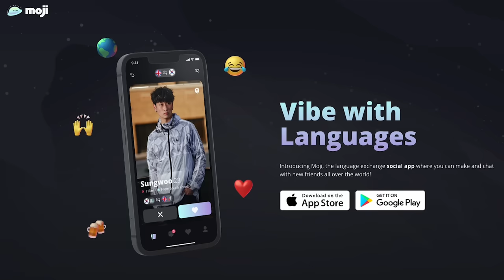3 Different ways to meet a Korean Boyfriend/Girlfriend 😘🇰🇷 | Korean Pizza Club | EP.13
Meet Korean/Intl friends, talk about anything and exchange languages with MOJI!

🎤 Host: David Kim @justdavid_92 @DKDKTV @justdavid_92
👫 Guests:  Anna Lee @anna.lee_jy  / Soobin @soobeanie  / Kelsey  @KelseytheKorean

👍 Follow K.P.C on social media 👍
🎧Tune in on other Podcast Platforms 🎧
😇 Please support the podcast so it can keep on going!
Donations are used for labor costs, guest fees, execution budget, and better equipment :)

Timestamps
00:00 Teaser

C*H*A*T*G*P*T*GeneratedScriptforSEOonthisepisode

Related Channels, similar audience, Korean channel